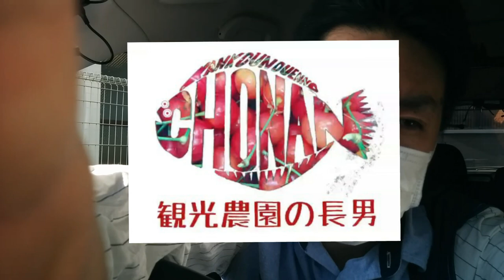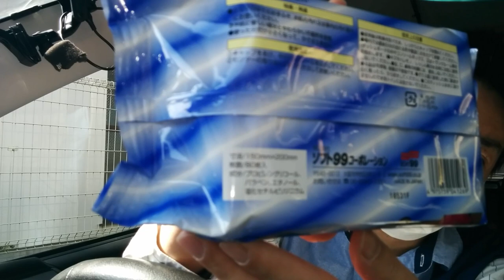カー用品店で買えるアルコール消毒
コロナウイルス騒ぎでアルコール消毒液が買えないのでカー用品店で買って来ました。

観光農園の長男のオススメ動画

動画の中のBGM
FREE BGM DOVA-SYNDROME